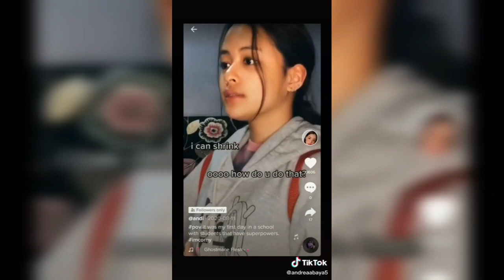PBB Grand Champion ANDREA ABAYA